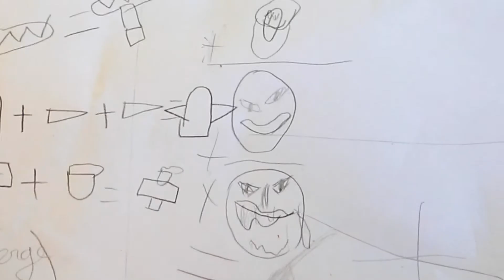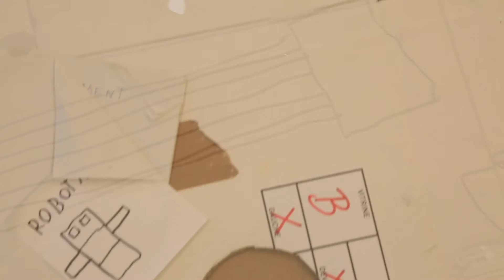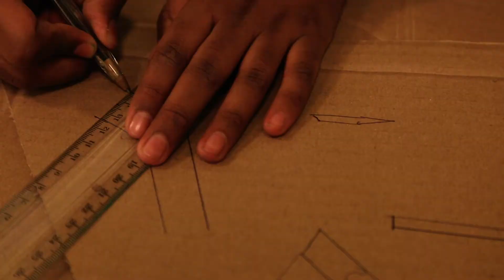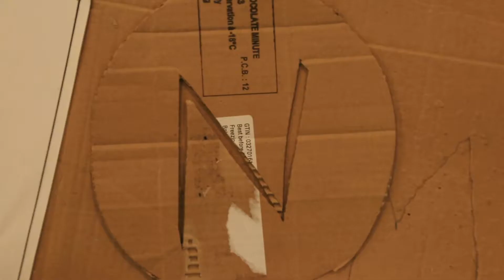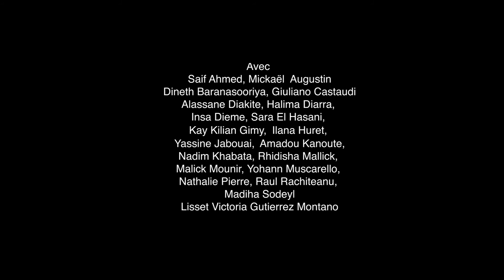Comme des anneaux de magiciens - Teaser pour une course d'obstacles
Projet mené par Julia Borderie en collaboration avec les élèves de la classe de CM2 de l'école Niki De Saint-Phalle, Saint-Denis.
Projet réalisé dans le cadre du programme Création en cours, Les ateliers Médicis.